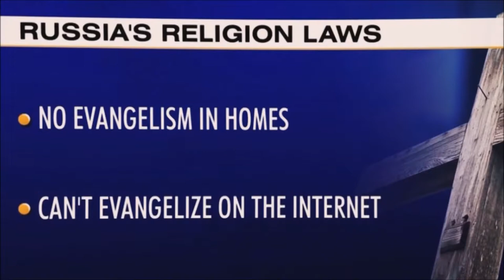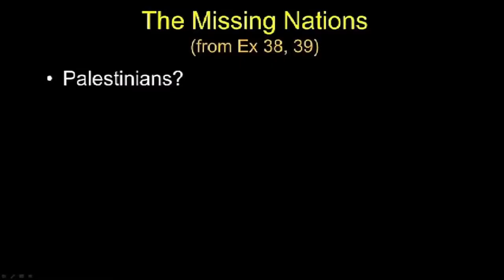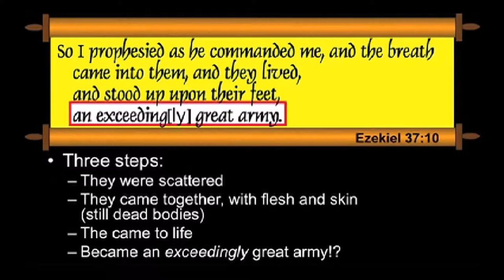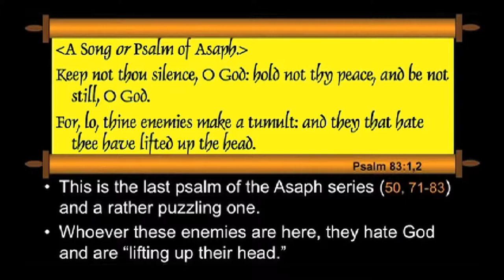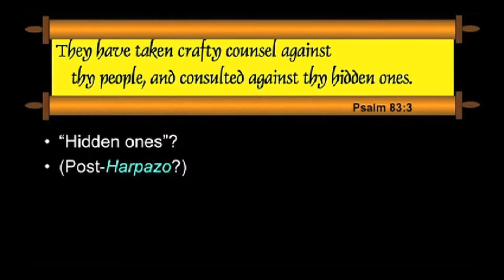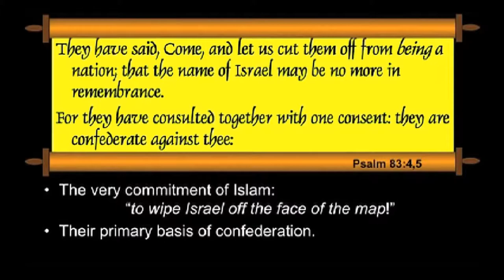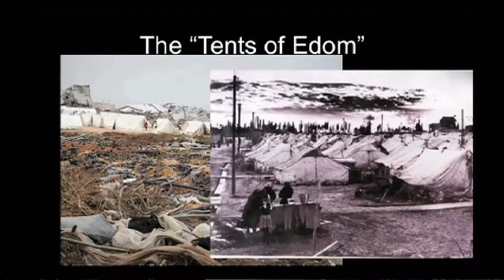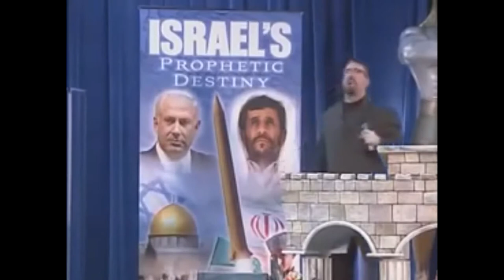EZEKIAL 38 &39 WAR- MAJOR PLAYERS ARE GETTING IN POSITION